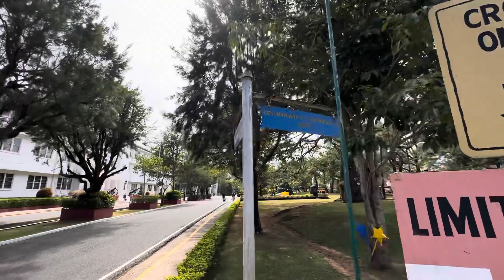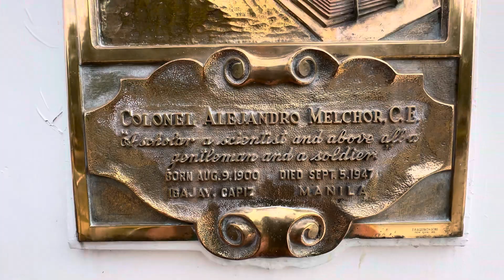Philippine Military Academy 2022